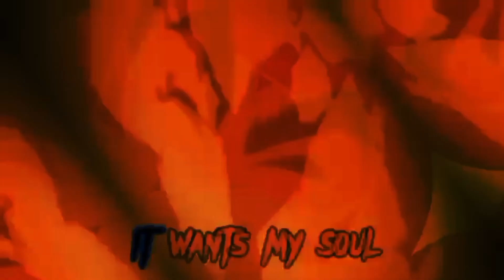Monster // Full Mep // MULTIFANDOM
Thank You To Those Who Participated

Part 1: bailee
Part 2 & 3: Aimandfire
Part 4 & 9: ice_cream_girl
Part 5: Albert Hunter 17
Part 6 & 8: Maggs89TheOriginal
Part 7 & 14: Mine
Part 10 & 13: Fandom14100
Part 11: angel_tachibana9090
Part 12: MinreEdits